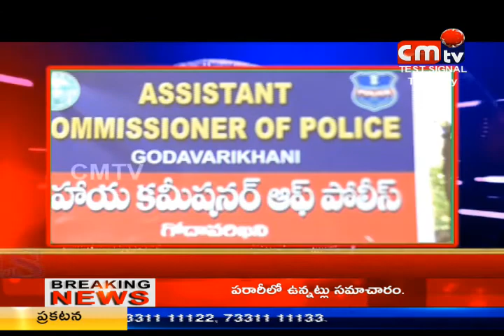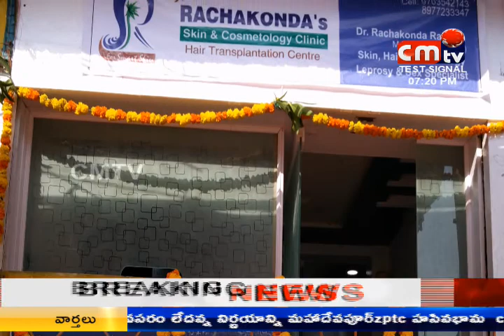CMTV (CoalMine TeleVisions) news //07:00// // 22-03-2018//